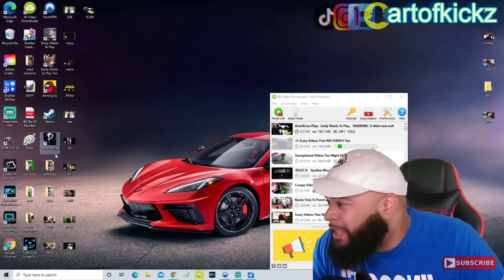Reacting To My First Game Play | You may LYAO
Link To Original:
Artofkickz Plays | Emily Wants To Play.. ** WARNING** It didnt end well

Artofkickz